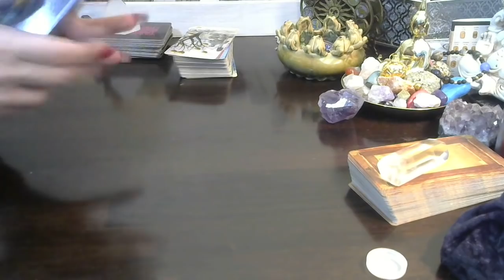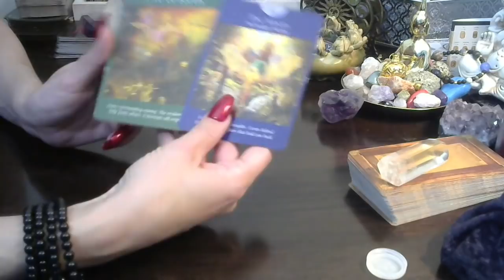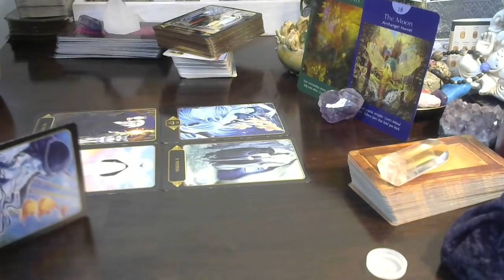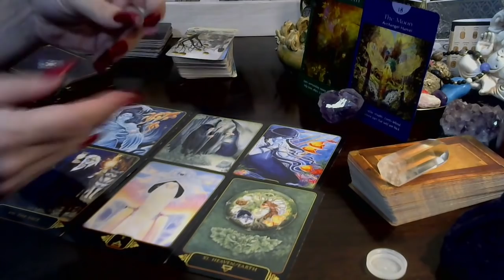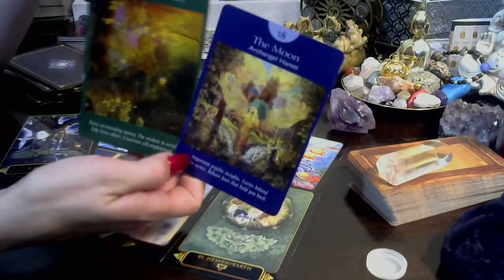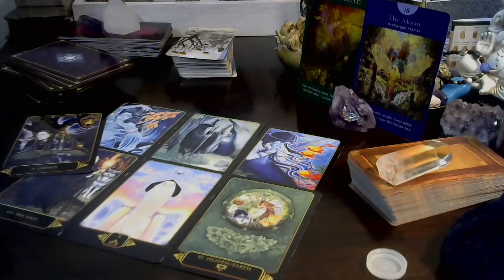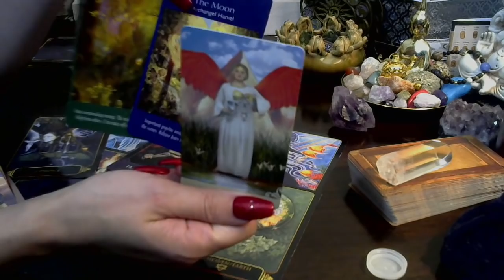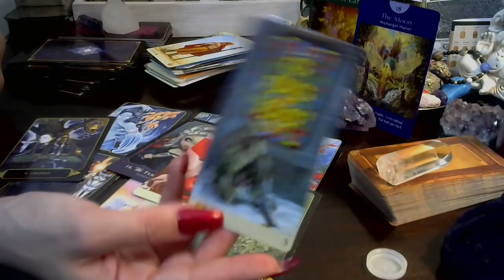Capricorn* ❤🔥 {RawLOVE} All In Moderation... (Rest Of December 2018)